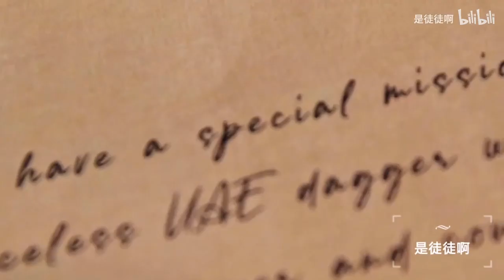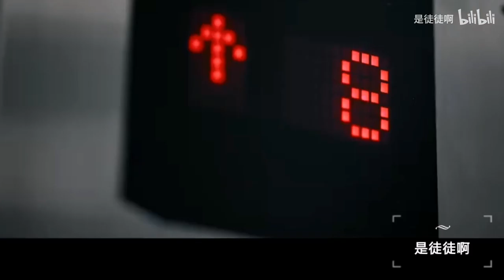[EN/VN Sub]【王一博 Wang Yibo | 肖战 Xiao Zhan】【博君一肖】【惊悚悬疑】《HOTEL惊悚酒店》（刺激向慎入）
作者的话：
【HOTEL惊悚酒店】（刺激向慎入）
我看好像没有人剪过这种的哈哈哈
怪我脑洞太大.

故事设定：惊悚酒店HOTEL
死循环，多时空，盗梦空间，时空交错
（过去的gg被dd囚禁死在了酒店，gg化作鬼怪在酒店里徘徊，等待下一个dd的出现，困住他惩罚他，然后再等待下一个dd的出现，永远逃不出酒店的两个人，相爱相杀，最后dd其实已经发现了事实真相，但是还是愿意跟鬼怪gg陷入酒店的死循环中）欢迎课代表补充.